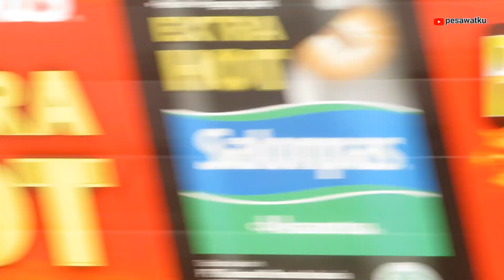Nekat!!! Pesawat Nam Air Terpaksa Landing & Take Off Di Runway 08 Bandara Adi Soemarmo Karena Angin